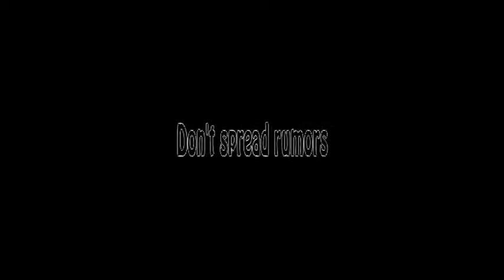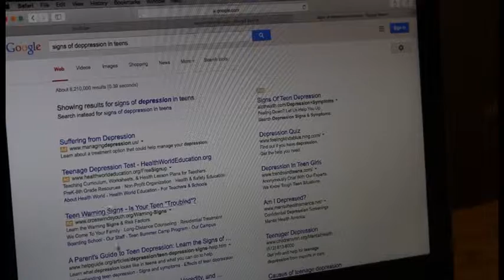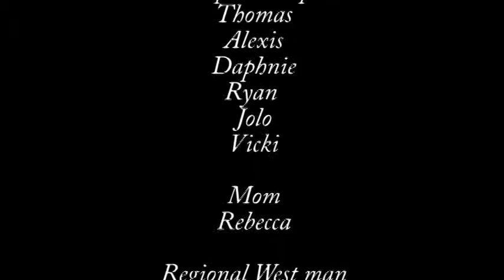Don't Spread Rumors - Written & Directed by: Leticia Black Bear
Leticia's 2015 Summer Alumni Film